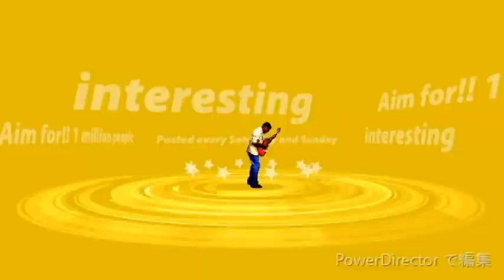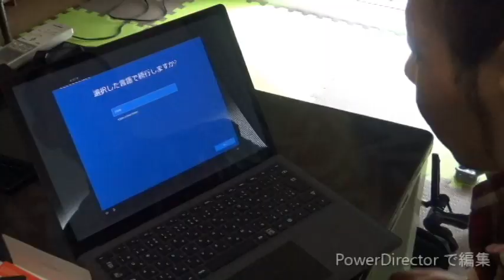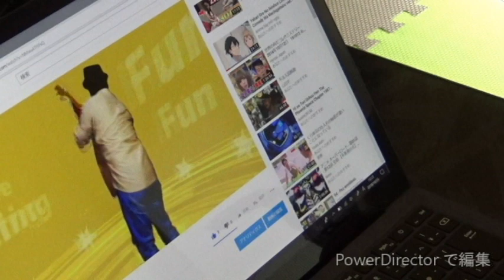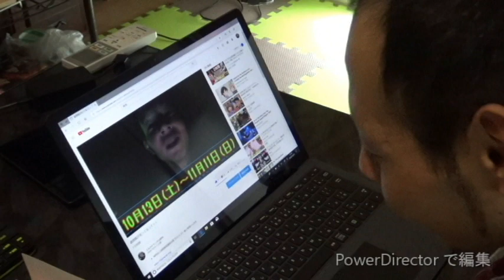待ってました！surface laptop2届いた！！